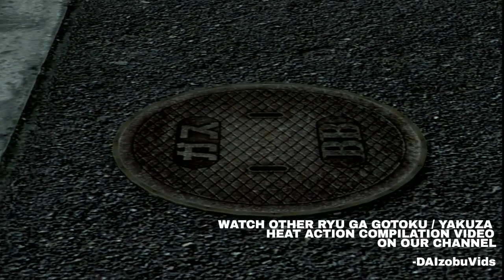Yakuza 4 / Ryu Ga Gotoku 4 Heat Actions Compilation - Saejima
RYU GA GOTOKU 4 / YAKUZA 4 HEAT ACTION COMPILATION: SAEJIMA

BY: DAIzobuVids

This video consist of all Heat Action listed in the game.
No BGM added.

Recorded with: AVERMEDIA GAME CAPTURE HD II - C285.

Editing with: Flash Integro VSDC Free Video Editor.

Finally i got myself a HD Video Capture.

Now, i could record more Gaming Videos especially Ryu Ga Gotoku/Yakuza Heat Action Compilation.

Watch other RYU GA GOTOKU / YAKUZA Heat Action Compilation Video

DAIzobuVids - December 2016